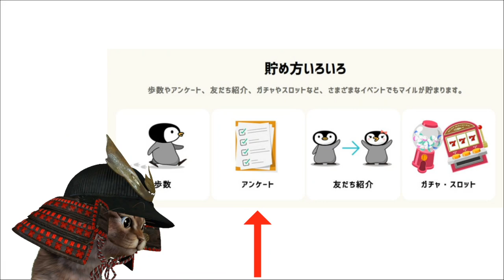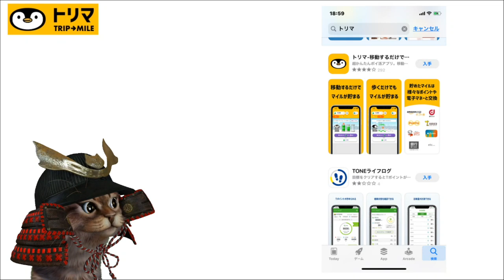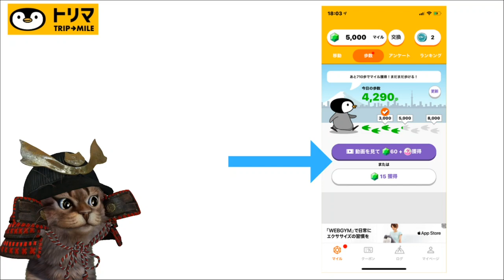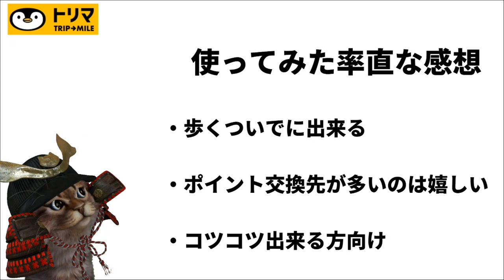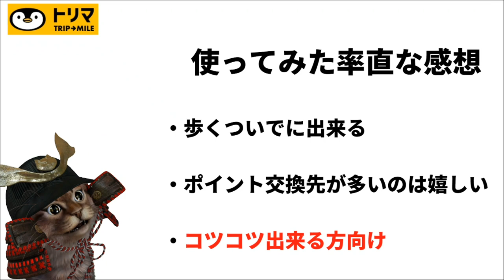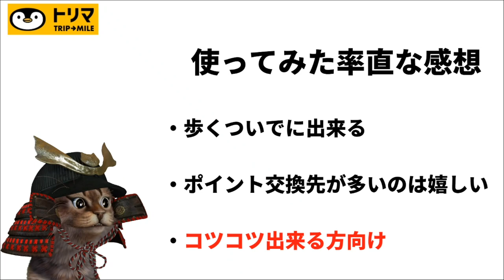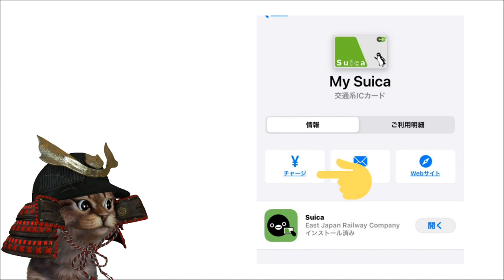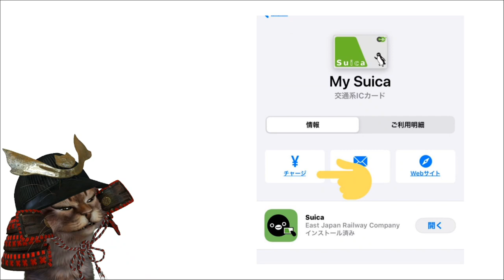移動がお得になるアプリ「トリマ」！貯まったポイントはdポイントやPontaポイントもしくは現金にも【ポイ活】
【PR】 移動するだけでマイルが貯まる アプリ「トリマ」
招待コード【IAtipmwB8】　登録で5,000マイルゲット!!!

動画もくじ
0:00　動画概要
0:27   「トリマ」の紹介
2:11　トリマのインストールから設定
4:01    トリマを実際に1日使ってみて
5:41     使ってみた感想
8:08     おまけ

使用機材
マイク：Rode NT1A
キャプチャーボード：I-O DATA GV-USB3
オーディオインターフェース：YAMAHA AG03